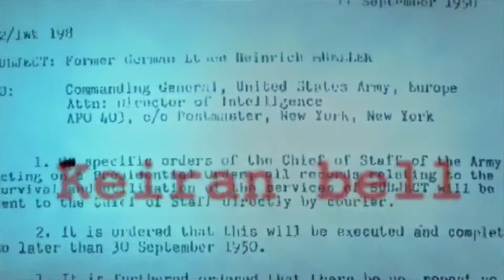Show Reel Tom McGowan